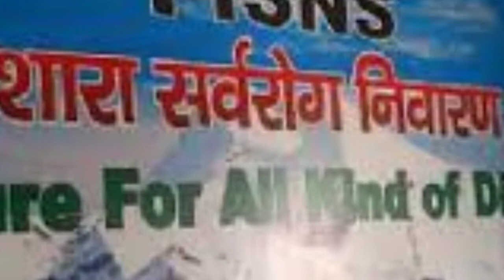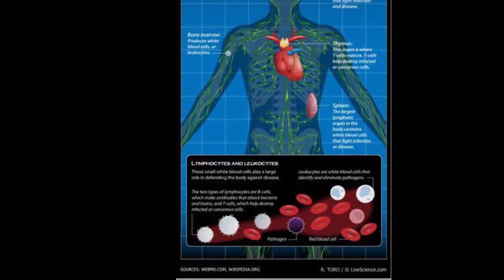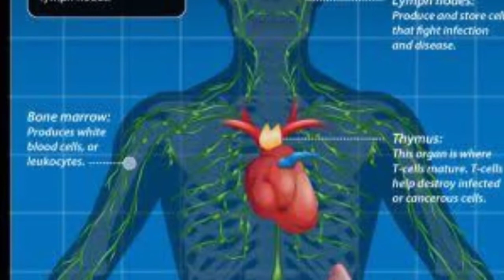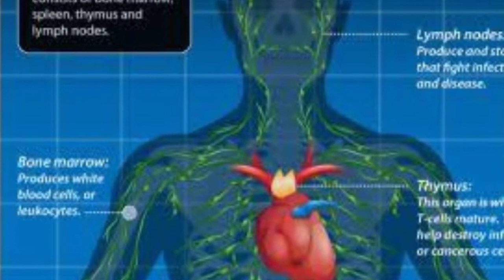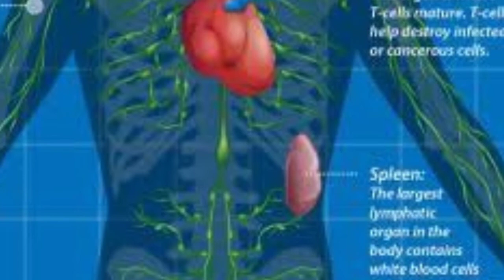इम्यूनिटी बूस्ट कीजिए इस दवाई के साथ कोरोनावायरस से बचने के लिए golden milk/ immunity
साथ में ले गोल्डन मिल्क
कोरोना वायरस से बचने के लिए इम्यूनिटी बूस्ट कीजिए इस दवाई के साथ
 अपनी रोगों से लड़ने की क्षमता को किस प्रकार बढ़ाएं
Boost immunity with ayurvedic medicine
Golden milk

Facebook page drverma pisns